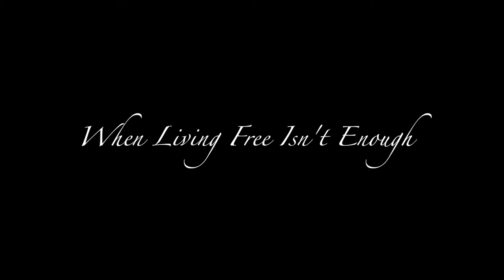Proposal at Porcfest 2015.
Two Rebel Lovers met underneath a rainbow at a festival to protest the state and celebrate freedom in New Hampshire. Rob Mathias  decided to ask the question in a truly Voluntaryist spirit  if his Rebel Mistress wanted to be with him for the rest of their lives forever and always. This is just the beginning of their beautiful love story.The couple will meet next year at the Porcupine Freedom Festival where they will have a truly Anarchist Stateless Wedding ceremony (Hippie Dippy as well) . Because love has no boundaries and needs no permission. They hope everyone will join them in a celebration of their rebel love next year at Porcfest.

video credit: Beau Davis